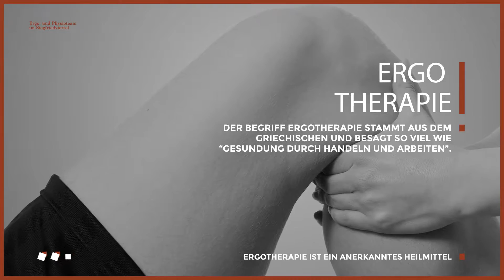Ergo- und Physioteam im Siegfriedviertel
Janina Gerdel
Siegfriedstr.110
38106 Braunschweig
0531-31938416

Janina Gerdel

gelernte Ergotherapeutin.
Arbeitete 5 Jahre in der Seniorenresidenz Brunswik.
Eröffnete gemeinsam mit ihrem Vater, Joachim Gerdel, 2012 die
Praxis Ergo- u. Physioteam im Siegfriedviertel.